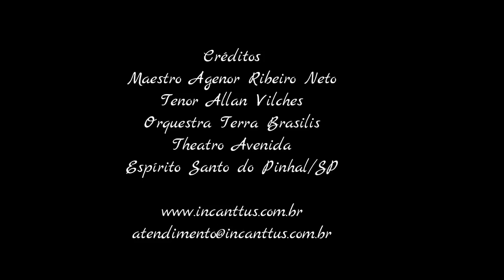Incanttus Musicais - Show Allan Vilches -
Créditos
Maestro Agenor Ribeiro Neto
Tenor Allan Vilches
Orquestra Terra Brasilis
Theatro Avenida